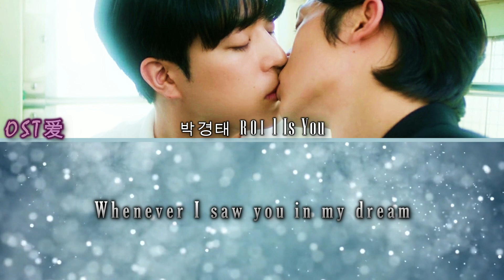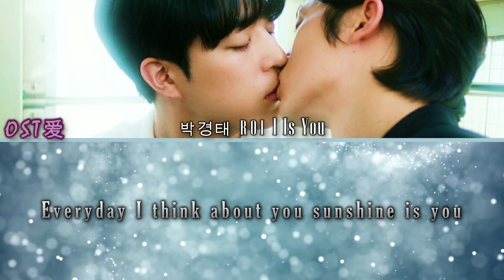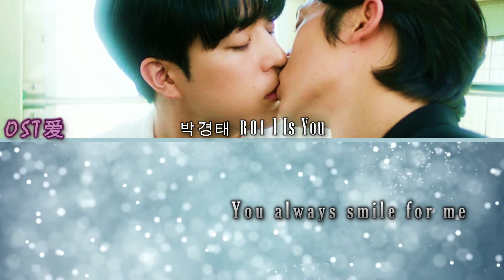마이 스윗 디어 l My Sweet Dear OST: 박경태 ROI - Is You feat. A.eun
Actors :
• Jang Eui Soo (장의수)​ (Choi Jung Woo)

SYNOPSIS:

Yoon Do Gun is a highly talented chef and is the culinary creative genius behind Laura Dining, a top, critically acclaimed restaurant. But although Yoon Do Gun’s hard work has won Laura Dining to the top of the South Korean restaurant scene, the eponymous restaurant owner and Yoon Do Gun are beginning to pull in very different directions. While she wants to ensure that the menu is always packed with crowd-pleasing dishes, Yoon Do Gun wants to challenge diners with creative and newer preparations.

The falling-out intensifies when the owner hires Choi Jung Woo to work in the same kitchen. The latter is a talented chef in his own right, but his real skills are in copying other people’s hit recipes, rather than developing his own. Although the two chefs begin on the wrong foot, adopting an adversarial stance to one another, after getting to know one another, the beginnings of an unlikely love story start to form. Could rivalry turn to romance as the heat intensifies in the kitchen?

[ 마이 스윗 디어 l My Sweet Dear ]
• THE SONG USED ISN'T MINE
[ 박경태 ROI - Is You feat. A.eun ]